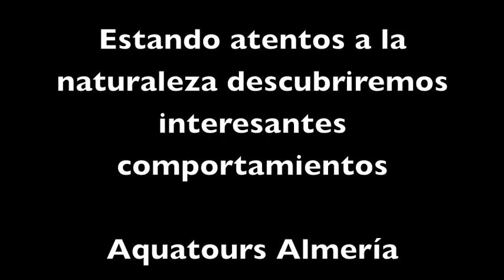Un pez dormilon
Hemos descubierto un hiperactivo pez verde...quieto! Mirad el vídeo.
We have discover an very active green fish...quiet!